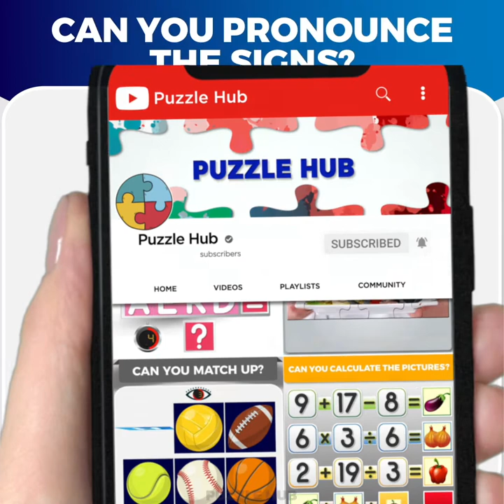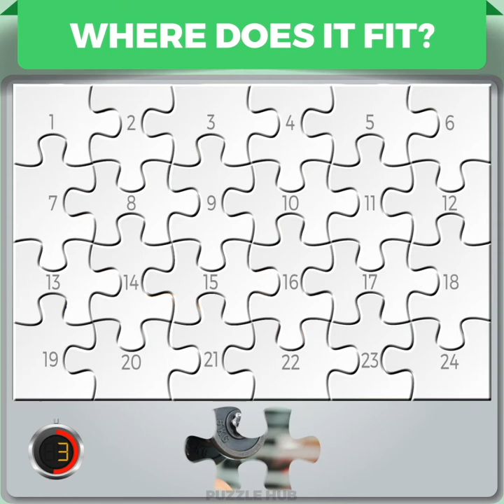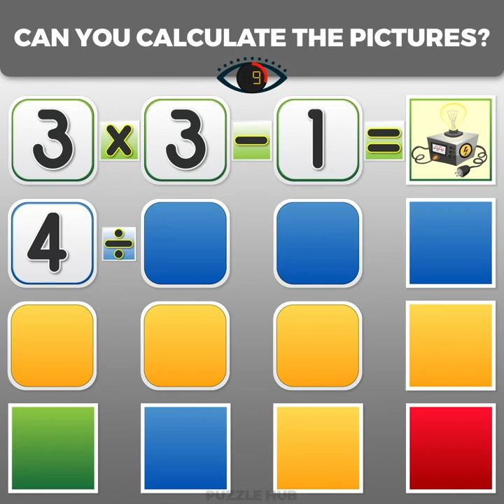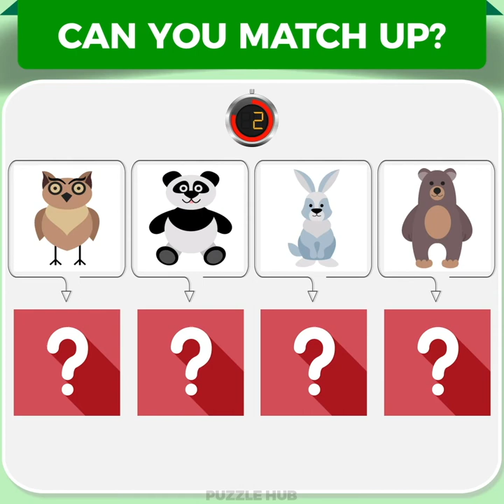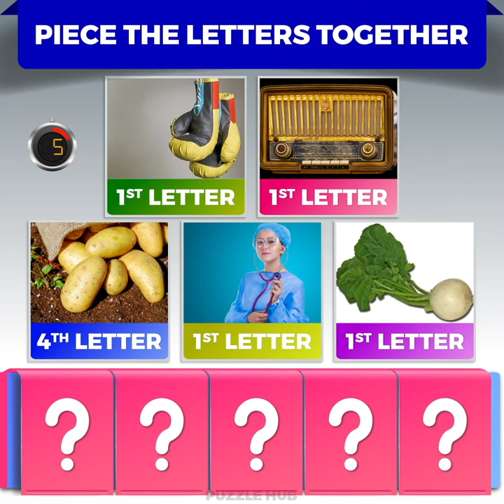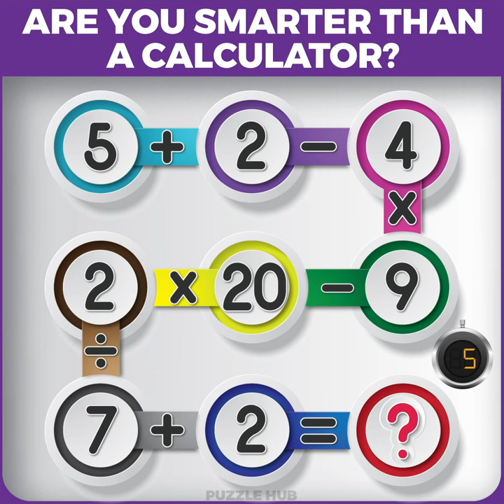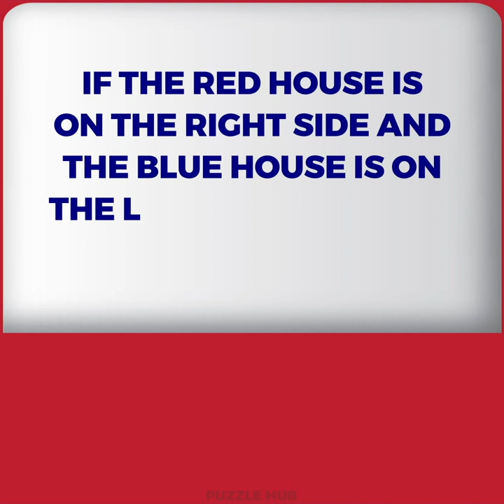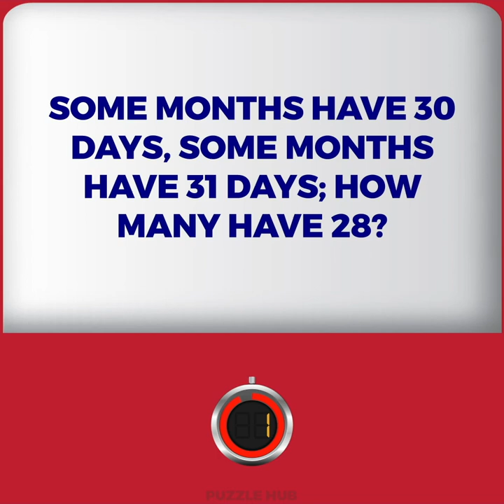Can You Solve These Unsolved Puzzles?